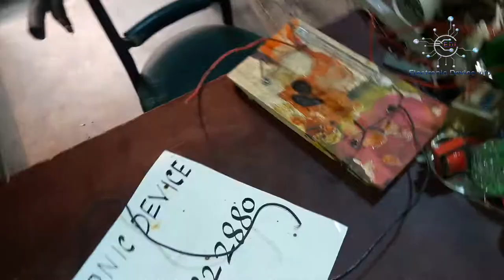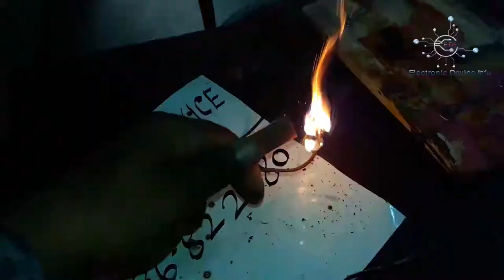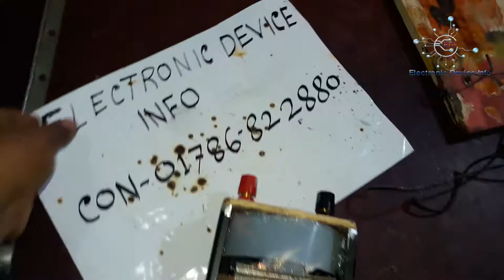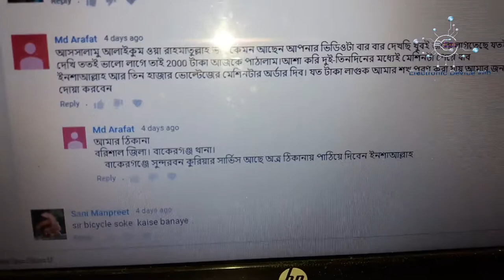Electric Shock Fishing 1000w 3A Transformar Fish Shock Electric 12V To 1200V Bangla Tutorials